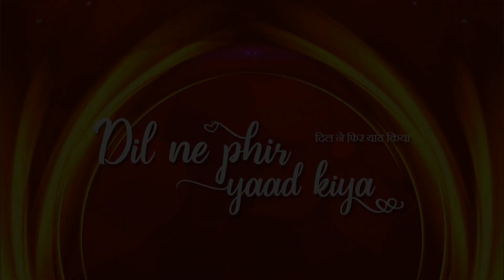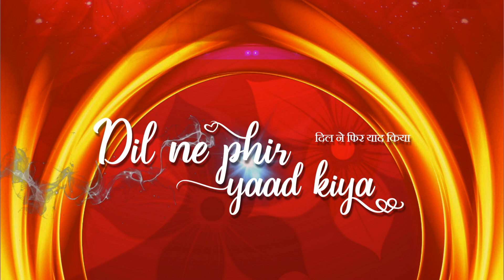Mere Mehboob na jaa.........by Gayatri Dhareshwar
This video is about Creative Point presents- Dil ne phir yaad kiya.
Song sung by- Gayatri Dhareshwar
Venue- Yashwant Natya Mandir Auditorium
Date: 14/09/2019
Host- Mangala Khadilkar
Guest of honour- Suman Kalyanpur